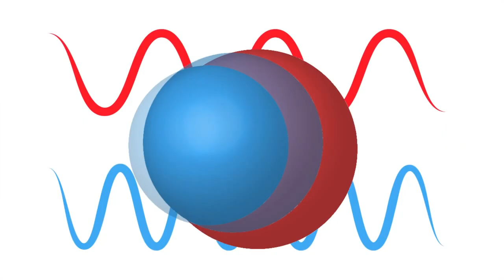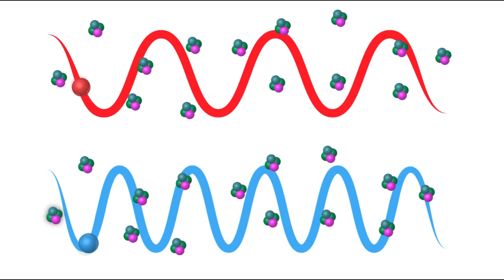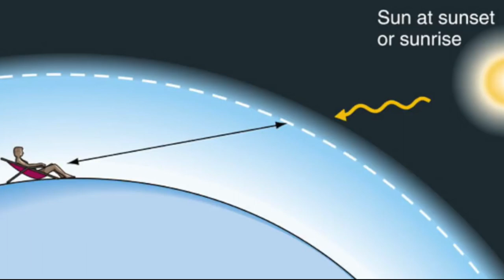Gokyuzu neden mavidir? Gunes neden kızarır?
Gunesin dogarken ve batarken neden kırmızlastıgı ve gokyuzunun renginin neden mavi oldugunu acıklayan calısmamdır. İyi seyirler